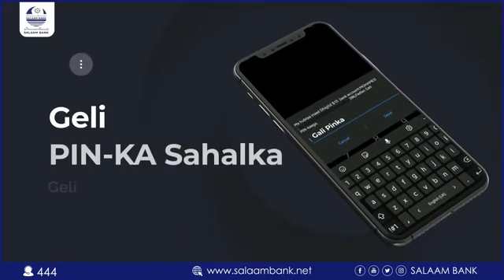Mid ka mid ah Taageerayaasha Xulka Degmada Qandala…